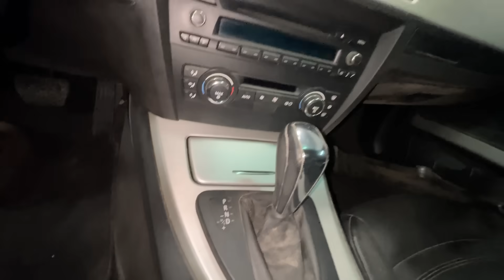ESTE É MEU NOVO CARRO DE DRIFT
🏆 Próximos Eventos
► ULTIMATE DRIFT - Londrina, PR | 19 e 20 - Agosto
► ULTIMATE DRIFT - Penha, SC | 23 e 24 - Setembro
► ULTIMATE DRIFT - Ribeirão Preto, SP | 17 e 18 - Novembro